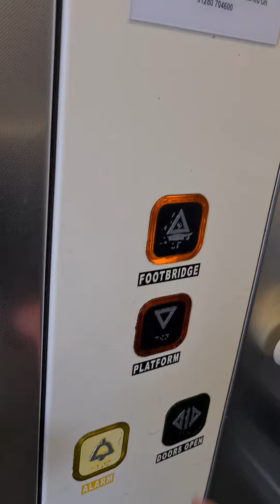NICE!! Stannah Lift At Twyford Station